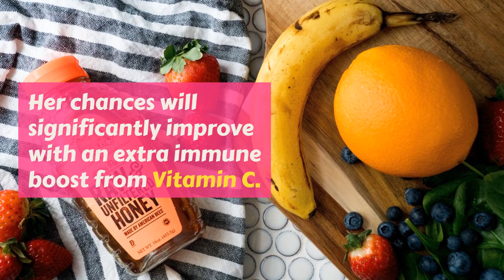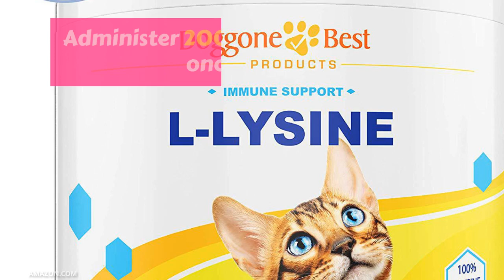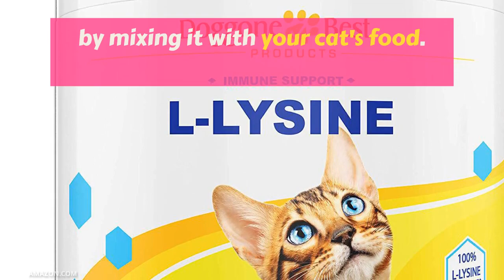7 Simple & Amazing Home Remedies for Cats with Colds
Do you have a cat with a cold? Here are 7 amazing home remedies that will help your sick kitty feel better in no time!
How To Treat A Cat Cold At Home (Vet Answer) and How To Prevent Cold In Cats?
Cats can catch colds too, and if you're a cat owner, it's important that you have the right home remedies on hand. In this video I share 7 of my favorite ways to help your kitty feel better fast!